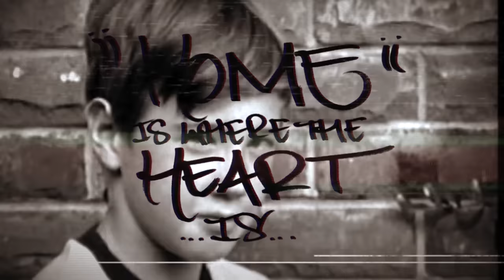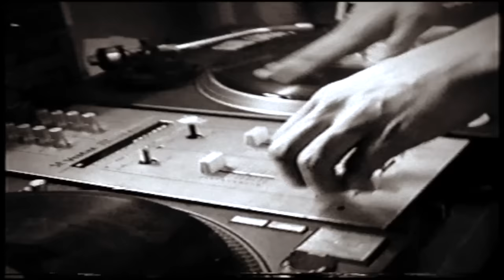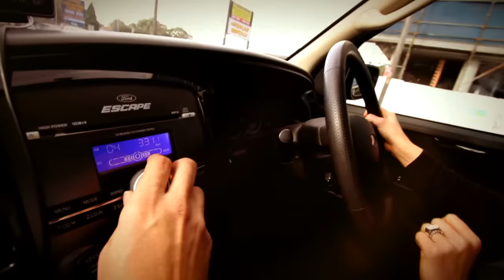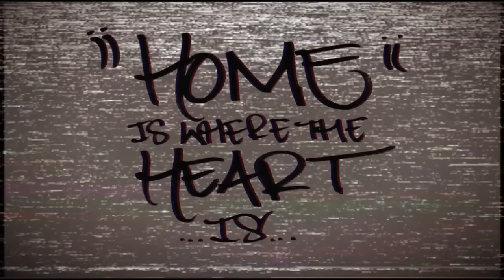Bliss n Eso - Home Is Where The Heart Is (Official Video Clip)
SONG: HOME IS WHERE THE HEART IS
ALBUM: CIRCUS IN THE SKY
LABEL: ILLUSIVE
PRODUCED BY: MATIK
CREATIVE DIRECTOR: ALLAN HARDY
SPECIAL THANKS: Daniel Bateson, James Pollard, Glenaeon High School & everyone else who helped out with the video.